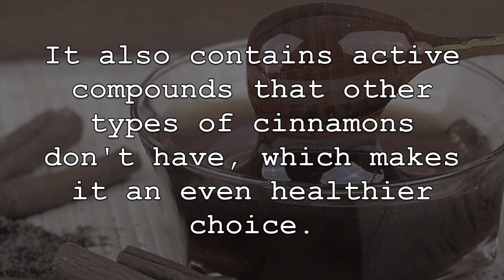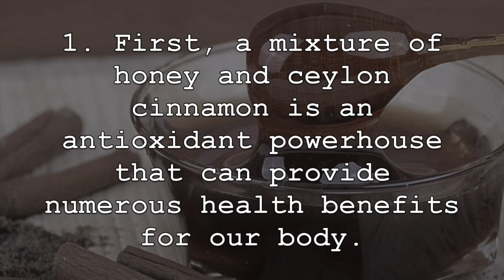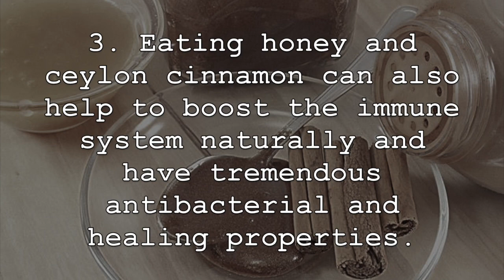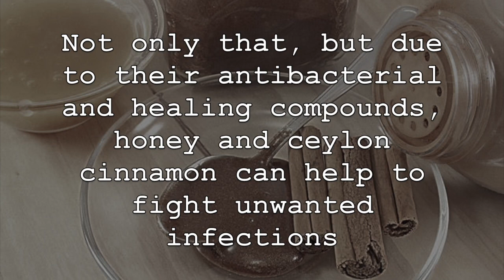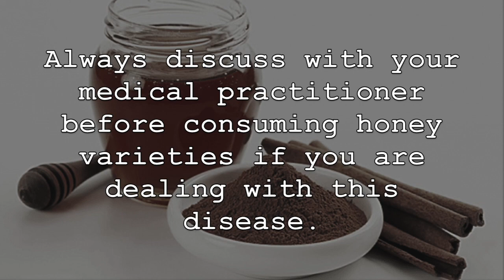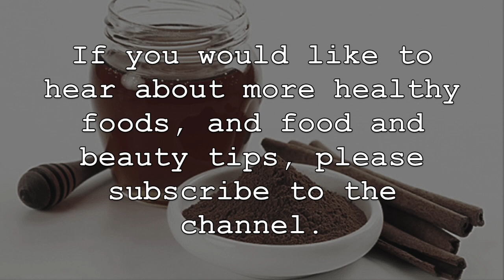Eat Honey Mixed With Ceylon Cinnamon Every Morning And THIS Will Happen To Your Body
For centuries, both honey and cinnamon have not only been used for their unique health promoting abilities, but also for traditional and natural medicine. It is important to note that ceylon cinnamon differs from other cinnamon varieties and has potent health promoting abilities. Ceylon cinnamon is full of antioxidants, can improve brain function and memory, can help regulate blood sugar and has tremendous anti-inflammatory compounds. It also contains active compounds that other types of cinnamon don’t have, which makes it an even healthier choice. When consuming honey, aways try to consume raw organic varieties when possible. 1 teaspoon to 1 tablespoon of both ingredients is more then enough of both ingredients to obtain these health benefits, especially when consumed regularly and constantly. Now, lets discuss the amazing health benefits of consuming a mixture a raw honey and ceylon cinnamon.

1. First, a mixture of honey and ceylon cinnamon is an antioxidant powerhouse and can provide numerous health benefits for our body. Honey, especially raw organic honey is rich in high quality antioxidants that can reduce disease, boost immunity and decrease inflammation. These antioxidants include flavonoids, plant compounds and organic acids, which make up a potent combination for our health. Ceylon cinnamon is also well known for its antioxidant properties. It contains more antioxidants then other types of cinnamon and similar to honey, can reduce free radicals that can damage our cells and decrease inflammation.

2. Consuming a mixture of honey and ceylon cinnamon can also help to improve the overall health of the heart a number of different ways and can significantly reduce the risk of developing heart disease. Honey can help to regulate and lower blood pressure levels. This is often attributed to its unique and potent antioxidants. Honey can also help to lower cholesterol levels. Studies have shown that regular consumption of honey can reduce both total cholesterol and “bad” LDL cholesterol. Importantly, honey can also help to increase “good” HDL cholesterol significantly while also lowering triglyceride levels. Ceylon cinnamon is also very heart healthy. Studies have shown that ceylon cinnamon can help to reduce high blood pressure and lower blood lipids. This can also help to prevent atherosclerosis and improve the overall health of our blood vessels and arteries.

3. Eating honey and ceylon cinnamon can also help to boost the immune system naturally and have tremendous antibacterial and healing properties. Both honey and ceylon cinnamon can boost the immune system naturally due to their incredible antioxidant profile and healthy nutrients. Not only that, but due to their antibacterial and healing compounds, honey and ceylon cinnamon can help to fight unwanted infections that can compromise the immune system and attack bad bacteria, while promoting the growth of good bacteria in the process. Honey has such amazing healing properties that it can actually help to treat burns and wounds when applied topically. Ceylon cinnamon also contains a unique compound known as cinnamaldehyde which has tremendous antibacterial abilities.

4. Lastly, surprising to some, but consuming a mixture of honey and ceylon cinnamon can have benefits for those individuals with type 2 diabetes or who are at risk of developing this disease. Honey, when consumed in moderation and mentioned previously, will not raise blood sugar levels like other sweeteners and sugars, especially refined sugars. Again just be sure to consume it in moderation and raw organic varieties without added sugar. Perhaps even more importantly, honey can help to reduce several risk factors for those with type 2 diabetes, such as lowering LDL cholesterol, inflammation and triglycerides. Always discuss with your medical practitioner before consuming honey varieties if you are dealing with this disease. Ceylon cinnamon is especially helpful for those individuals with type 2 diabetes. It can help to balance blood sugar levels and keep them stable. This allows ceylon cinnamon to reduce the risk of metabolic ailments such as diabetes. Also, ceylon cinnamon contains a polyphenol compound that can lower glucose absorption, particularly after meals while stabilizing insulin levels.